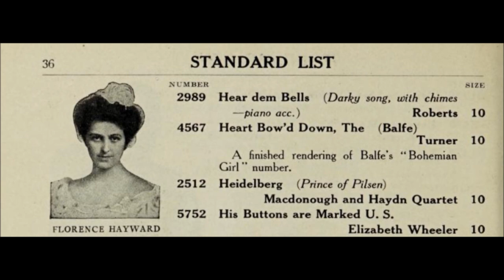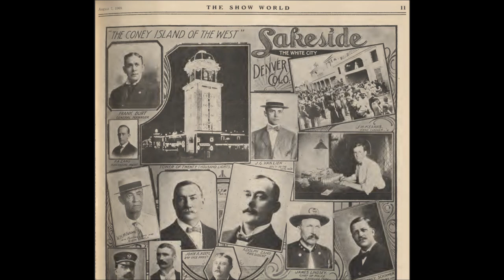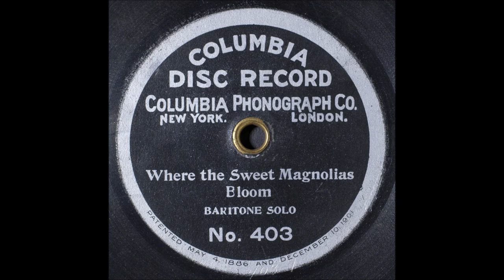"Ave Maria" Florence Hayward on Victor 4251 (1905) Bach-Gounod = female recording pioneer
"Ave Maria" by Bach-Gounod

Florence Hayward, soprano

Victor 4251